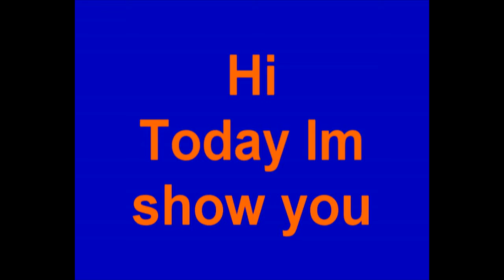How to Cristiano Ronaldo Skill | Zwody Cristiano Ronaldo